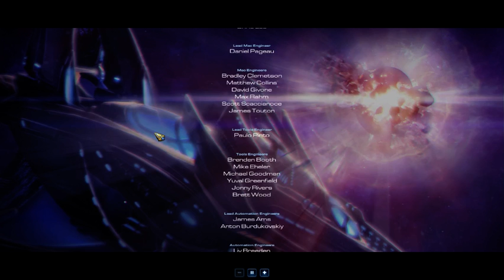Starcraft 2: Legacy of the Void Longplay: Part 2